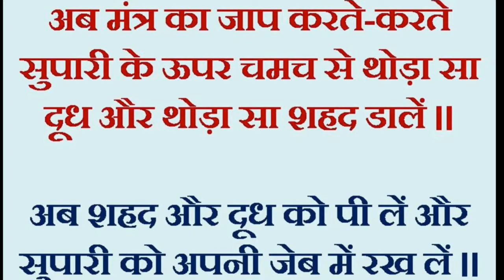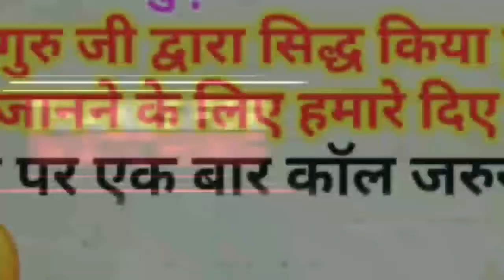इतना शक्तिशाली वशीकरण जो कभी फैल नहीं हुआ ।।